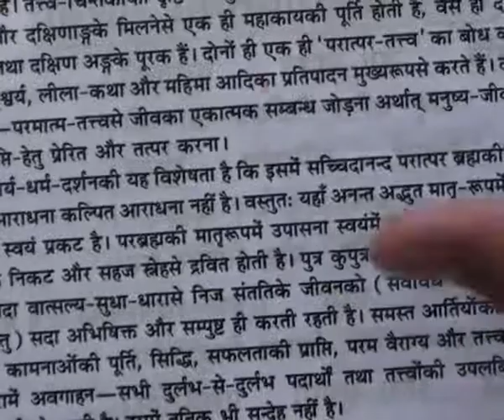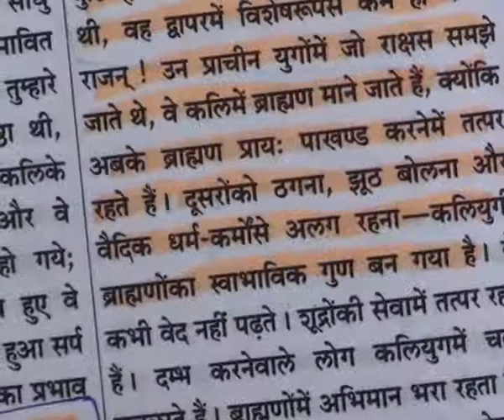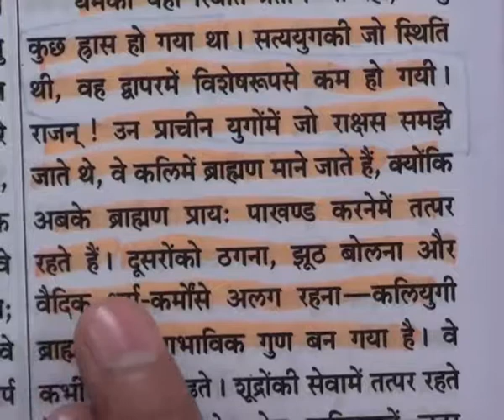Barwala Satsang(4-6 February 2011) Part34 of 37